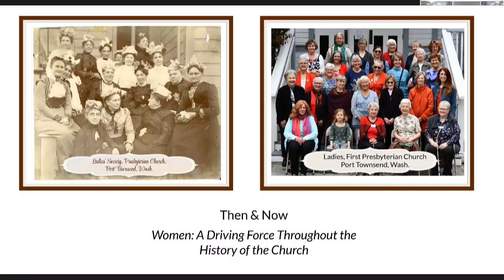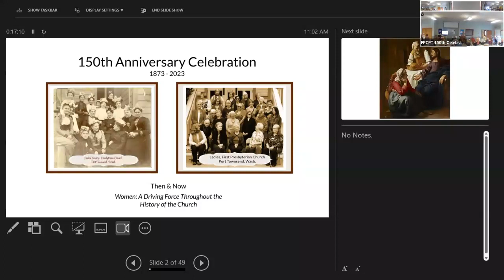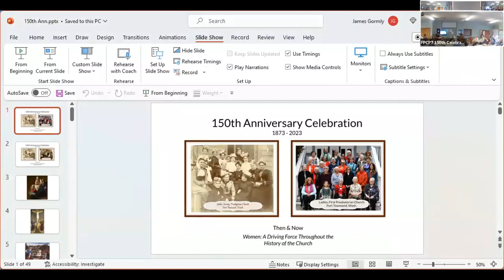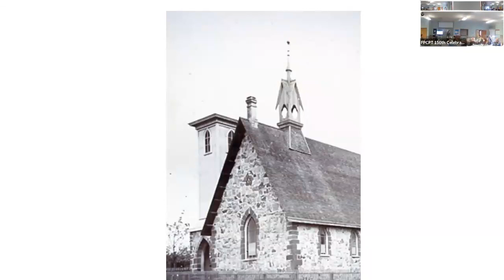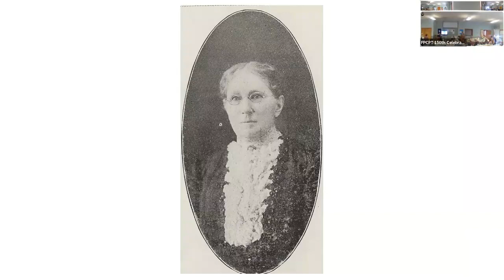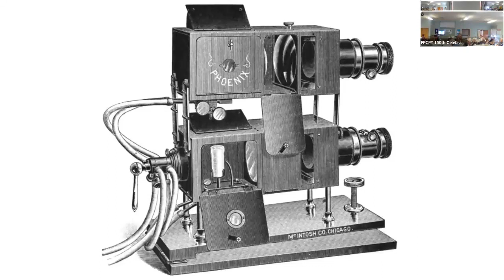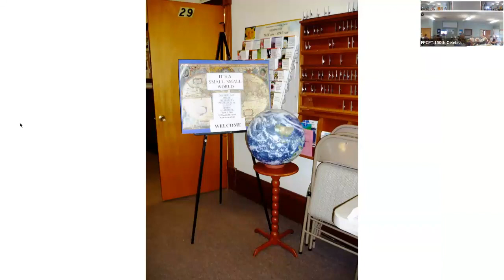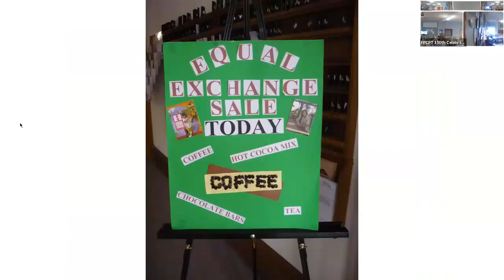FPCPT Women-A Driving Force Throughout the Church's History - June 18 2023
First Presbyterian 150th Anniversary Celebration event - “Women: A Driving Force Throughout the History of the Church”

One in a series of conversations where we mix looking back through 150 years, with a continued commitment to lead into the future.

The Sunday, June 18, 11:00 AM presentation, “Women: A Driving Force Throughout the History of the Church” was presented by Margie Gormly as part of a monthly series of 150th Anniversary Summer Conversations.